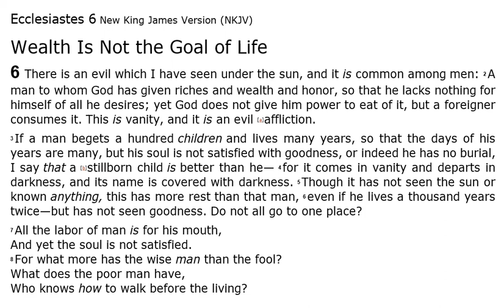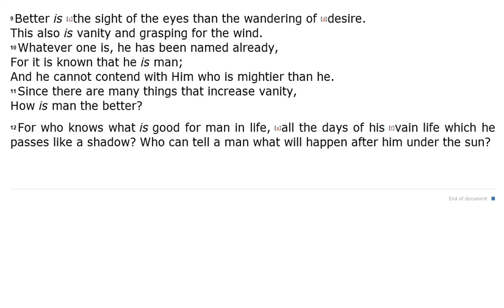Ecclesiastes 6 - NKJV (Audio Bible & Text)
Ecclesiastes 6 - NKJV | Audio Bible & Read Along Text.

 In this video you can listen to Ecclesiastes 6 Audio Bible.